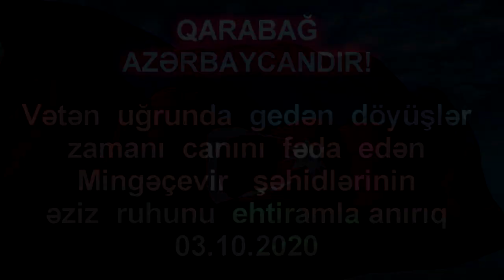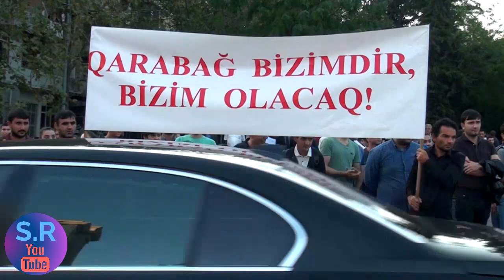Mingəçevir ŞƏHİDİ Hacıyev Nicat Cahangir oğlu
Settar Receb Oglu kanalında yayınlanan videoların müəllif hüquqları qorunur.Hörmətlə: "Baku Cms Media" © Video'nun başqa YouTube kanallarında yayımlanması qadağandır.